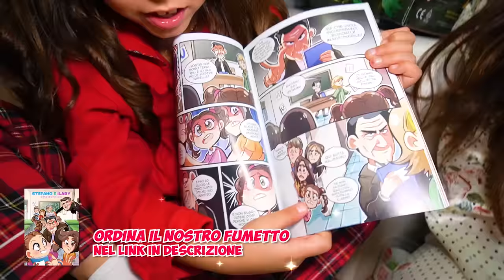SENZATETTO MISTERIOSO ENTRA IN CASA NOSTRA DURANTE PIGIAMA PARTY ILARY VIENE ARRESTATA DALLA POLIZIA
Nel nuovo video di oggi stefano e ilary senzatetto misterioso entra in casa nostra durante pigiama party ilary viene arrestata dalla polizia come in zia nicole e ilary partono per il camposcuola a napoli e maestro sangiovanni le mette in punizione ! stefano lascia a casa da sole ilary e zia nicole e zia roma per 24 ore e fanno pigiama party come in ultimo giorno di scuola maestro sangiovanni fa scherzi a nicole e ilary prima di vacanze di natale! ilary e zia nicole e zia roma vanno a fare shopping in pigiama al centro commerciale come in  ilary va via da scuola con mamma loredana perchè il bullo le ruba la merenda e si arrabbia! un senzatetto misterioso entra in casa nostra di nascosto e spaventa ilary e zia nicole e zia roma e tutti i nostri amici mentre facciamo pigiama party come in  3 storie di stefano e ilary - con mammagiulia figliachiara papàantonio dani e robbi e zia nicole! il poliziotto cattivo arriva in casa nostra e arresta ilary e zia nicole come in  ilary scopre che zia nicole è scappata in spagna e papà stefano non la trova e va dalla polizia!